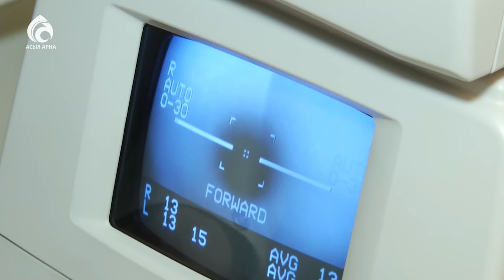Көз жаттығулары \ Кестелі орамал \ Асыл арна